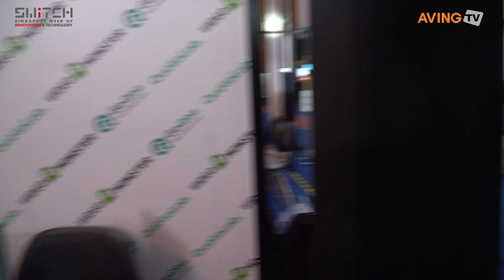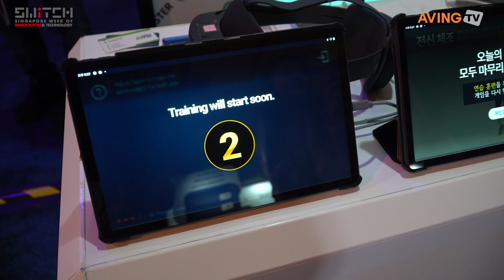고큐바테크놀로지, SWITCH 2022서 조기 치매 예측 서비스 소개한다... “고령화시대 사회적 비용 해결에 도움!”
고큐바테크놀로지㈜(대표 박진영)는 지난 10월 25일(화)부터 28일(금)까지 싱가포르 리조트 월드컨벤션센터에서 열린 글로벌 스타트업 전시회 ‘SWITCH 2022(The Singapore Week of Innovation and Technology 2022)’에 참가했다.

고큐바테크놀로지는 사회적 의료문제를 해결하기 위해 2017년 설립된 스타트업으로, 최근 완료된 치매 극복 프로젝트를 수행한 KISTI(Korea Institute of Technology Information)의 ‘기계학습을 통한 치매 예측용 데이터 처리 기술'을 통해 조기 치매 예측 서비스를 선보였다.

연도별 병력이나 건강검진 및 의료 진료 기록, 처방 약 등 다양한 의료 데이터를 분석하는데 치매에 초점을 둔 것이 특징이며, 개인별 건강정보를 토대로 치매 가능성을 분석하여 치매 발병 여부를 예측하는 서비스를 선보인다. 이 기술은 의료기관이나 요양기관에서 실제 치매 예측용으로 활용될 수 있으며 조기 예측과 진단, 이에 따른 선제적 치료로 치매 환자의 빠른 증가와 높은 사회적 비용을 해결하는 데 도움이 될 수 있다.

고큐바테크놀로지 관계자는 “치매는 아직 완전한 치료 방법이 없어 예측과 진단이 무엇보다 중요하며 조기에 대응하는 것이 중요하다. 해당 서비스는 고령자의 치매 문제를 위해 대한민국 고령자 550만 명의 의료 빅데이터를 기반으로 한 치매 예측 알고리즘 모델을 통해 개인별 5년 이후 치매 발병 위험도를 예측하는 기술을 보유하고 있다.”고 말했다.

또한, 고령 환자를 대상으로 하는 디지털치료제를 개발하고 있으며, MCI(Mild cognitive impairment, 경도 인지장애)의 자가 재활 치료 솔루션, 어지럼증 완화 솔루션 및 뇌졸중 후유증 치료 솔루션 등의 다양한 파이프 라인을 보유하고 있다.

기존의 VR(Virtual Reality) 방식은 고령자의 멀미를 유발하고 낙상의 위험으로 인해 한정된 공간과 관리자에 의해 사용할 수밖에 없다면, 고큐바는 고령자의 시선추적 및 동작인식의 멀티모달 분석을 통한 MR(Mixed Reality) 디지털 치료제를 개발, 현재 임상시험 중이며, 10개의 국내외 특허를 보유했다.